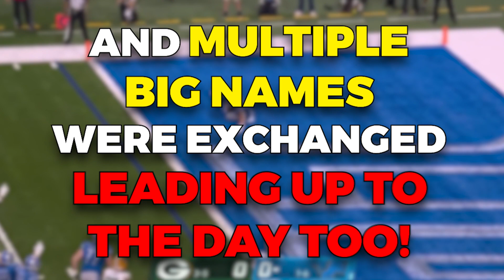NFL Trades That Didn't Go Ahead..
Welcome back to Sports Collective, today on the channel we're going to be talking about NFL Trades That Didn't Go Ahead.. if you're excited to learn more about this then make sure you watch the whole way through because you don't want to miss the details we have for you!